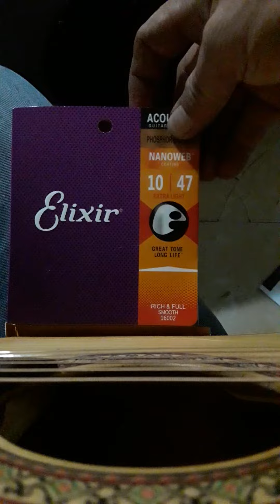gitar custom solid mahoni ukuran 3/4 senar elixir ukuran 10